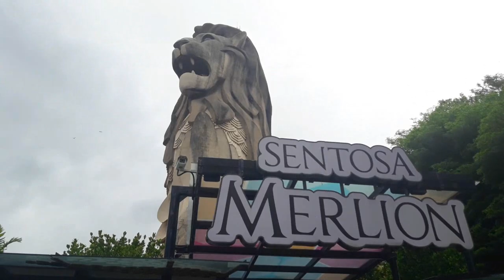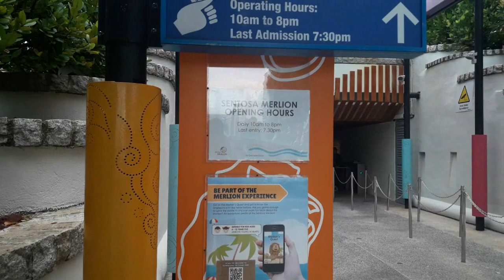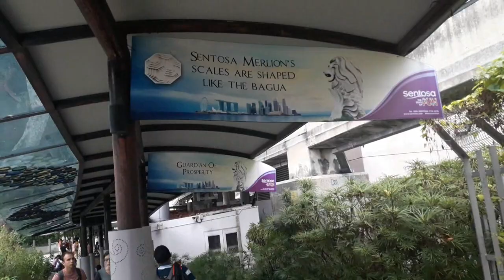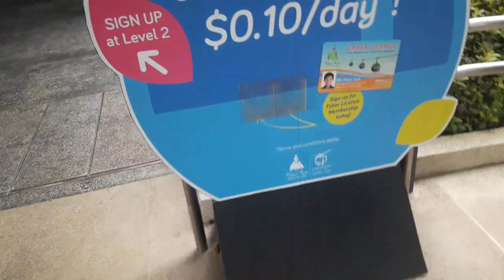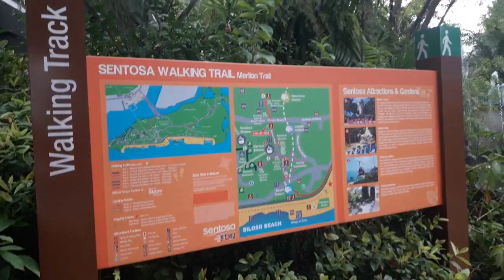BIG MERLION STATUE IN SENTOSA ISLAND, SINGAPORE!!!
Sentosa Island located in Singapore
Sentosa Island, also simply known as Sentosa, is an island located at the Central Region, Singapore. It was once used as a British military base and a Japanese prisoner-of-war camp. In 1972, the island was renamed Sentosa and was planned to be a popular tourist destination. It is now home to a popular resort that receives more than twenty million visitors per year. Attractions include a 2 km (1.2 mi) long sheltered beach, Fort Siloso, two golf courses, the Merlion, 14 hotels, and the Resorts World Sentosa, which features the Universal Studios Singapore theme park and one of Singapore's two casinos.
Public bus services are available to connect Sentosa Island to the mainland. Tong Tar Transport service RWS8 operates between HarbourFront station to Resorts World Sentosa. SMRT Express Bus Services 188R and 963R operates between Choa Chu Kang and Woodlands respectively Resorts World Sentosa on weekends and public holidays. On 30 June 2017, SBS Transit Bus Service 123 was extended to enhance connectivity to Resorts World Sentosa, Merlion Tower and Beach Station Bus Terminal.
The name Sentosa translates as "peace and tranquility" in Malay, which was in turn derived from the Sanskrit term Santosha (संतोष), meaning "contentment, satisfaction". Sentosa was formerly known as Pulau Blakang Mati which in Malay means the "Island of Death Behind".
he name Blakang Mati is old; an island was identified as Blacan Mati in Manuel Godinho de Erédia's 1604 map of Singapore. Other early references to the island of Blakang Mati include Burne Beard Island in Wilde's 1780 MS map, Pulau Niry, Nirifa from 1690 to 1700, and the nineteenth century reference as Pulau Panjang (J.H. Moor). However, early maps did not separate Blakang Mati from the adjacent island of Pulau Brani, so it is uncertain to which island the seventeenth century place names referred.
The island has changed name several times. Up to 1830, it was called Pulau Panjang ("long island"). In an 1828 sketch of Singapore Island, the island is referred to as Po. Panjang. According to Bennett (1834), the name Blakang Mati was only given to the hill on the island by the Malay villagers on the island. The Malay name for this island is literally translated as "dead back" or "behind the dead"; blakang means "at the back" or "behind" or "after"; mati means "dead". It is also called the "dead island" or the "island of the dead" or perhaps "island of after death".

Different versions of how the island came to acquire such an unpropitious name abound:
One account attributed the ominous name to murder and piracy in the island's past.
A second claimed that the island is the material paradise for the spirits of warriors said to have been buried at Pulau Brani.
A third account claims that an outbreak of disease on the island in the late 1840s almost wiped out the original Bugis settlers on the island. Dr Robert Little, a British coroner investigating the deaths, stumbled upon what was called Blakang Mati Fever, purportedly a type of fever caused by miasmastic fumes arising from decaying leaves and swampy water on the island. This led to a controversy in medical circles at that time as to the causes of this disease. The disease was later recognised in 1898 as malaria spread by the Anopheles mosquito. The government's malaria research station was originally located here.
A fourth interpretation is that "dead back island" was so-called because of the lack of fertile soil on the hills. However, since the island creates an area of dead water behind it with no wind (hence "still behind" - still or stopped being an alternative translation of mati) it may be as simple as this — less romantic perhaps, but believable from a nautical viewpoint.

In 1827, Captain Edward Lake of the Bengal Engineer Group in his report on public works and fortifications had proposed an alternative name for Blakang Mati as the "Island of St George". However, the island was seen as too unhealthy for habitation and his proposed name was never realised.

The Tallest Merlion statue on Sentosa
In a 1972 contest organised by the Singapore Tourist Promotion Board, the island was renamed Sentosa, a Malay word meaning "peace and tranquility", from Sanskrit, Santosha.
Through the 1980s and 1990s, a number of pay-to-get-in tourist destinations were built on the island, most of which the local people found uninteresting. Consequently, there was a joke that the name Sentosa stood for "So Expensive and Nothing to See Also".
Sentosa Merlion is a gigantic 37 metre-tall replica of the Merlion which was completed in 1995, housing two viewing galleries and a souvenir shop. The Merlion statue once played a role in the Magical Sentosa show, but had to drop the part after the show was discontinued in March 2007 to make way for the construction of Resorts World Sentosa. Both the now defunct Sentosa Monorail and the Sentosa Express pass closely by the statue.